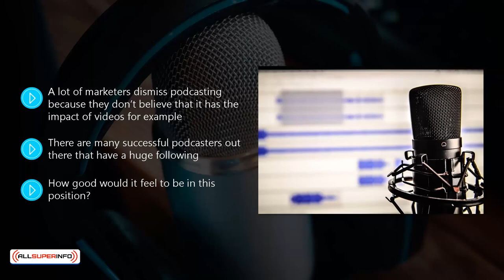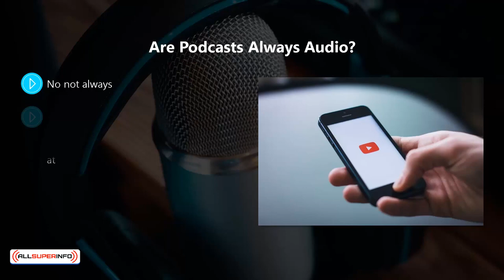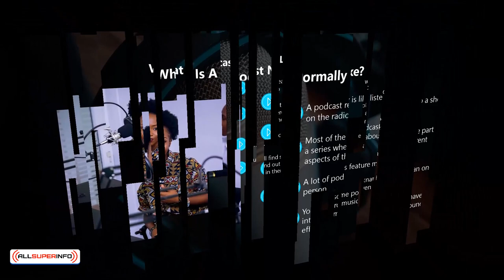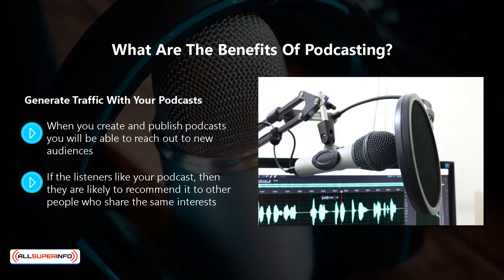Video 1 Why podcasting